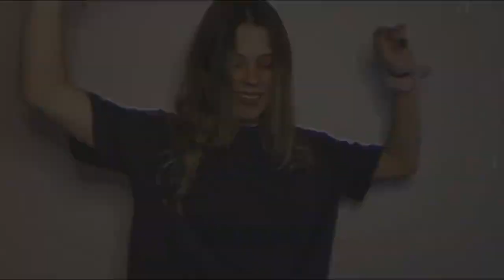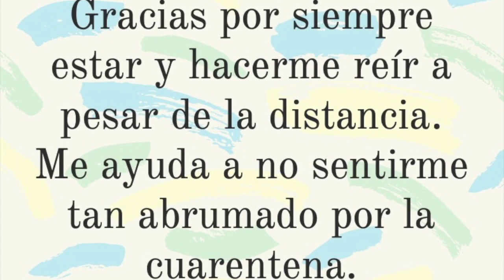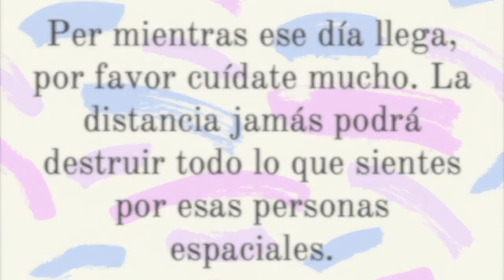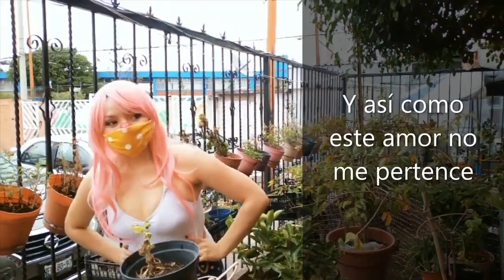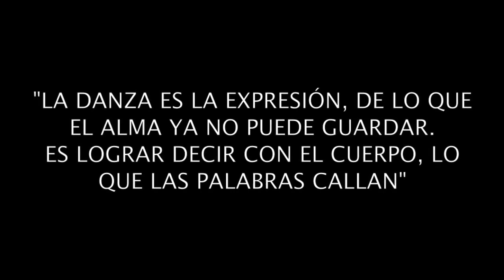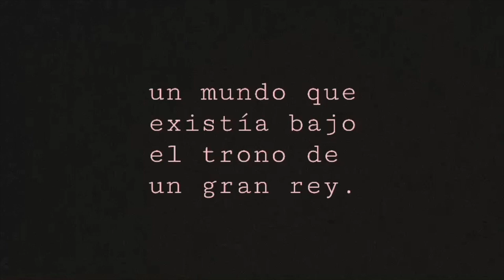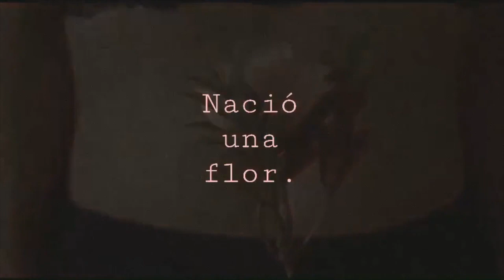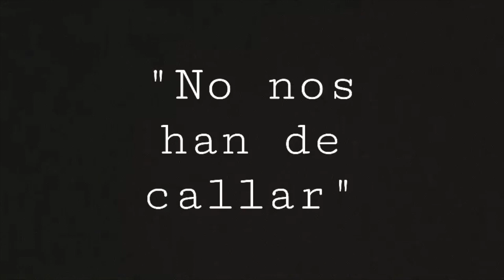2º FESTIVAL NACIONAL DE TALENTOS ANÁHUAC 1er día